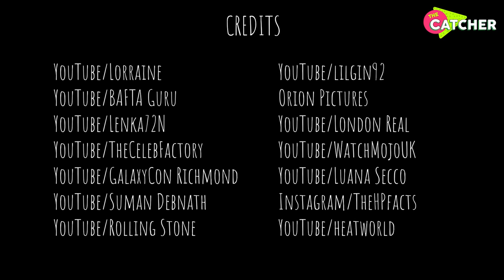Harry Potter Cast Epic Auditions You Can't Miss | The Catcher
Harry Potter is an epic franchise that drew so many viewers. All of the Harry Potter actors look perfect in their roles, and we’re so used to seeing them that it’s impossible to imagine other faces in the Harry Potter series. But for every part, there were dozens or even hundreds of candidates, so the Harry Potter cast choice could’ve easily been different. Let’s see how everyone got their parts!
Emma Watson landed the role of Hermione Granger thanks to her drama teachers. Watch the video to learn more about Emma Watson audition and see her screen test.
Tom Felton didn’t read the books but still managed to land the role of Draco Malfoy. In this video, we tell how he did it.
Helena Bonham Carter wasn’t the first choice for Bellatrix Lestrange, while Matthew Lewis was extremely determined to get the role of Neville Longbottom.
For Evanna Lynch, Luna Lovegood and the Harry Potter books, in general, were life-saving. Literally!
Rupert Grint wanted to play Ron Weasley so much that he sent out two tapes, promoting himself. Watch the video to learn all about Rupert Grint audition for the role!
Bonnie Wright auditioned for Ginny Weasley, even though she didn’t have any acting experience, while Ralph Fiennes initially refused to play Lord Voldemort.
And finally, although Daniel Radcliffe was destined to play Harry, he didn’t land the role right away. In fact, before Daniel Radcliffe audition, the actor even wanted to quit acting! We tell all about it in this video.
So are you ready to learn all about Harry Potter auditions? Then click play now!